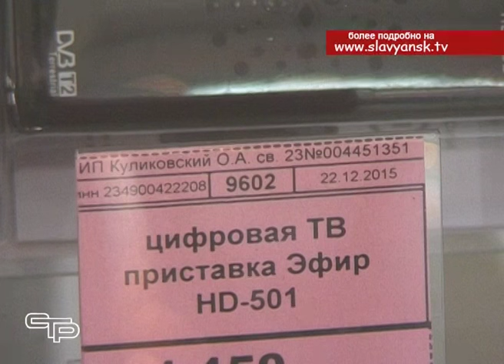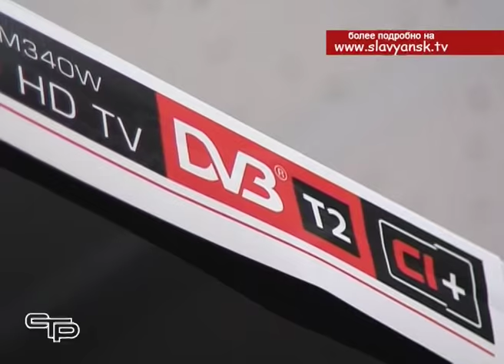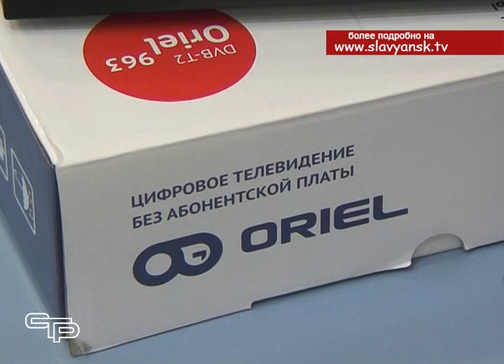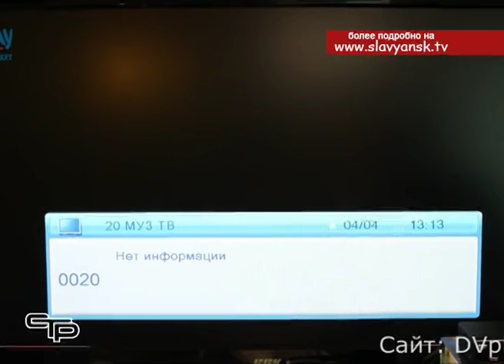Цифровая эра телевидения – какие изменения грядут в формате телерадиовещания